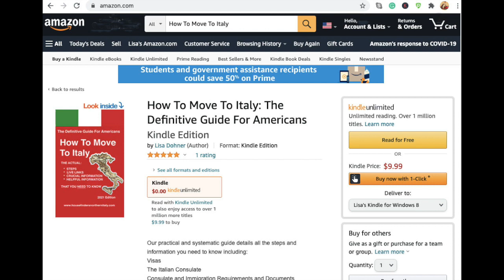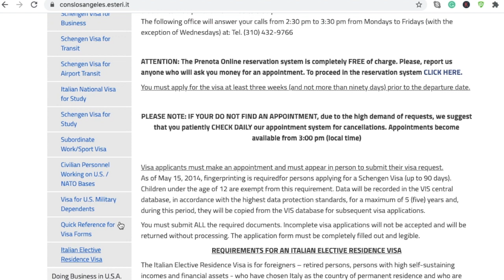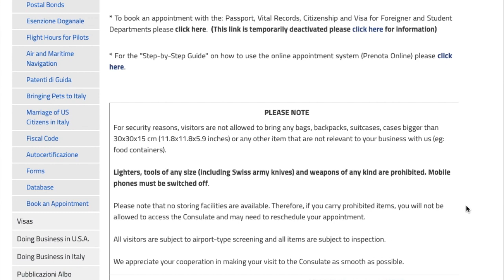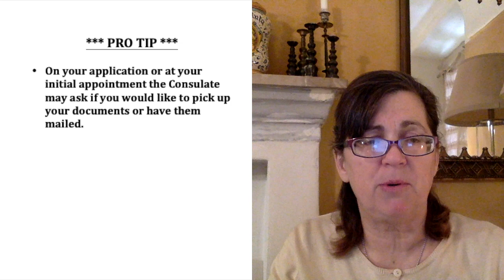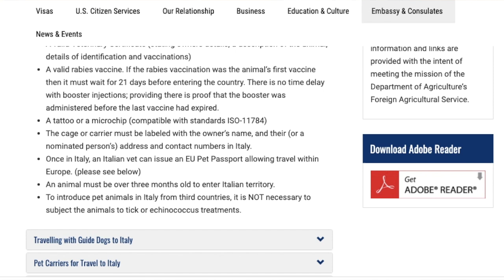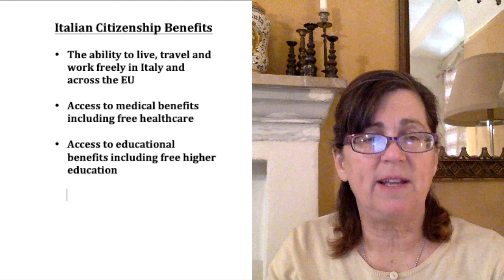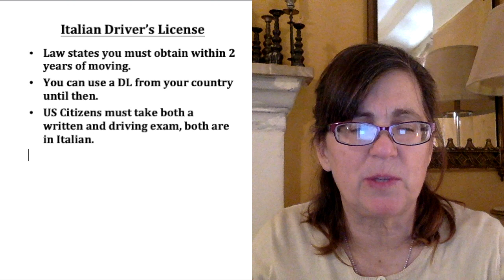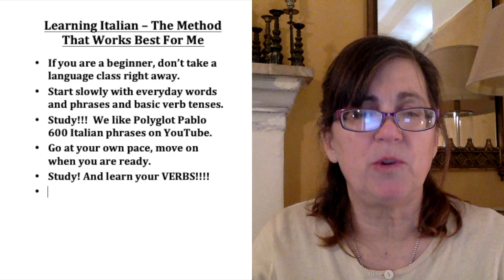How To Move To Italy: A Definitive Guide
Another super-informative video from @housefindersnorthernitaly. We go over the steps, requirements, documents, and timelines of Moving To Italy. Video contents and timeline below.

Video contents and timeline:
VISAs and The Italian Consulate   1:31
The Codice Fiscale   4:29
Italian Consulate Requirements and Required Documents   5:58
Create A Move To Italy Calendar   11:34
Making Your Italian Consulate Appointment   12.54
The Prenota Online Appointment System   12:54
The Elective Residence Visa Application and Appointment   17:27
Working In Italy   21.51
Shipping Household Goods and Contents   22.47
Shipment of Motor Vehicles   25:04
Shipment of Pets (Dogs and Cats)   25:48
On Your Way!   27:57
What You Need To Do Upon Arrival In Italy   27:57
The Permesso Di Soggiorno   30:10
Italian Citizenship   31:16
Health Care In Italy   33:19
Buying, Owning A Car In Italy   35:16
Italian Driver's License   38:47
Phones   39:50
Banking, Credit Cards And Currency Exchange   40:44
Learning Italian   44:17
Renting A House In Italy   46:08
Buying A House In Italy   46:26

We hope you enjoy our guide and recommendations to help you through the process.  If you are interested in Buying A House In Italy, check out our

Grazie e arrivederci!